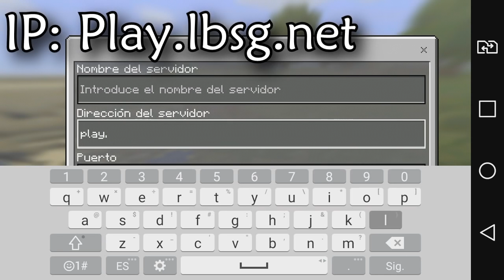MINECRAFT PE 1.0.6 | PRIMEROS SERVIDORES DE MINIGAMES ACTUALIZADOS (MINECRAFT POCKET EDITION 1.0.6!)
☛ ¡Abrir Descripción! ☚

▶IP DEL SERVIDOR: Play.lbsg.net
▶PORT: POR DEFECTO
El día de hoy les traigo uno de los primeros servidores que se actualizador para la 1.0.6, Ya que como nosotros sabemos MCPE se actualizo el día de ayer, Y este servidor nomas paso 5 Horas y se actualizo, Este servidor cuenta con un montón de modalidades en las cuales nosotros podemos jugar, SKY WARS, Y MUCHAS MODALIDADES MAS!